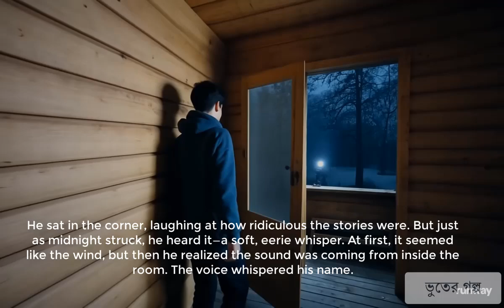ভুতের বাড়ি - ০২ | Terrible ghost story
On a cold, stormy night, deep in the woods, there was an old, abandoned cabin. It was said that anyone who spent a night there would never be seen again.

One night, a curious young man, skeptical of the ghostly rumors, decided to prove them wrong. Armed with only a flashlight, he ventured into the cabin. The wind howled as the door creaked open. Inside, dust covered everything, and the air was thick with silence.

He sat in the corner, laughing at how ridiculous the stories were. But just as midnight struck, he heard it—a soft, eerie whisper. At first, it seemed like the wind, but then he realized the sound was coming from inside the room. The voice whispered his name.

The man shone his flashlight around, heart pounding. Suddenly, he saw it: in the corner, a figure. Pale, with hollow eyes and a twisted smile, the ghost of a woman in a tattered dress slowly rose from the shadows.

Before he could scream, she glided toward him, her cold breath chilling the air. His flashlight flickered and went out. In the darkness, her voice echoed, “Stay... forever…”

The next morning, the cabin was empty, but the young man's footprints led inside, never coming out. He was never seen again, and on stormy nights, some say you can still hear his desperate screams coming from the woods.